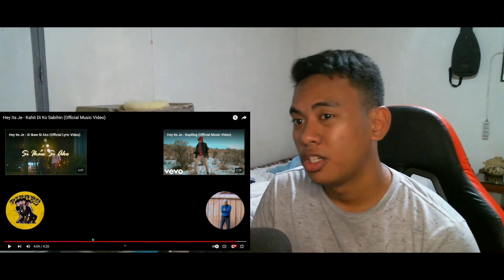Hey Its Je - Kahit Di Ko Sabihin (Official Music Video) | Reaction Video